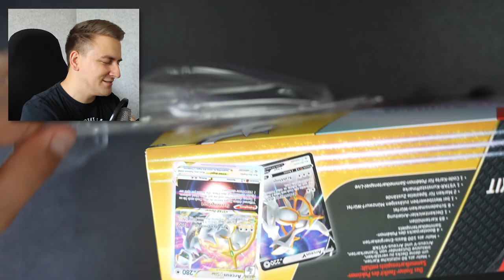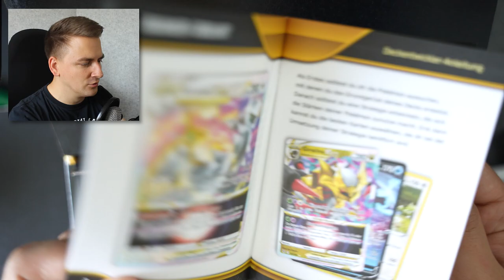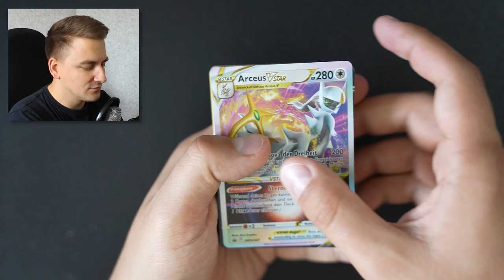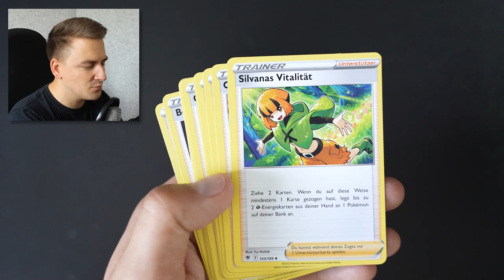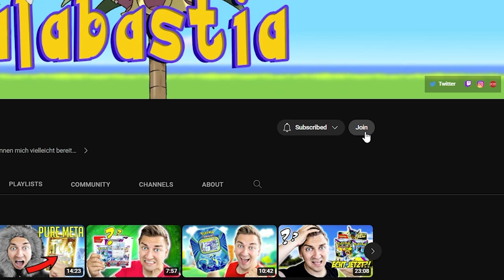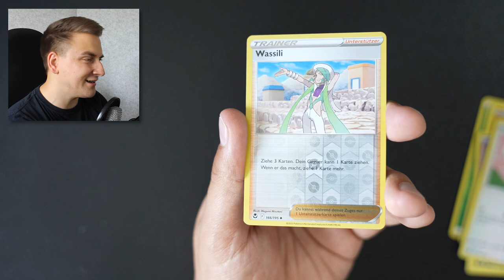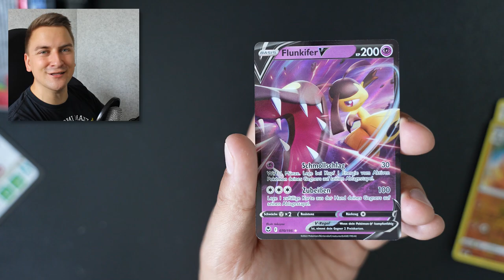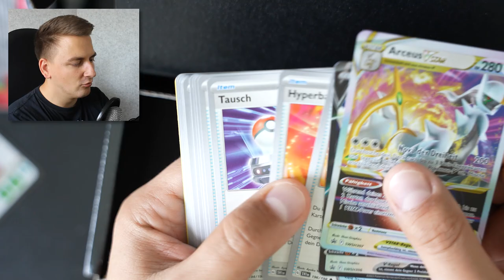LOHNT SICH diese NEUE Toolkit BOX? | Pokémon Booster Opening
Das Pokémon TCG  bietet derzeit viele neue Sets für Fans. Und auch das beliebte Trainer Toolkit ist wieder da. Doch lohnt sich die neue Variante? Welche Booster in der Box sind und welche Karten, verrate ich euch im Video.

Schreibt außerdem gern mal in die Kommentare, was ihr euch für Booster gekauft habt. Vielen Dank euch für den Support! ODER werdet Kanalmitglied